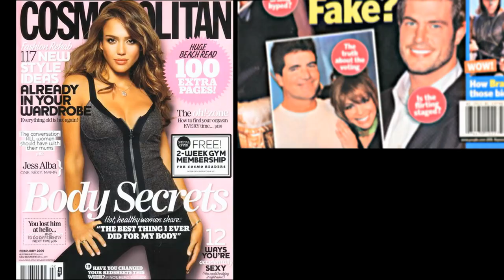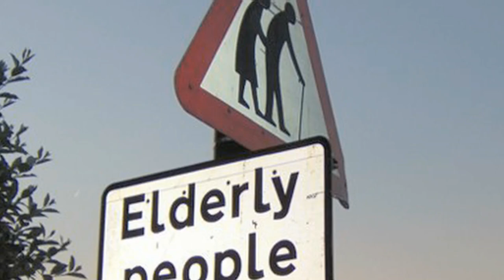There's a Revolution Underway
Are you Growing Bolder? There's a revolution underway, and your future and the futures of your children and grandchildren are at stake.  Growing Bolder Founder and CEO Marc Middleton and Director of Video Production Jason Morrow collaborated on a moving message about the power of possibility, the threat of ageism and the importance of Growing Bolder.

Growing Bolder features people who somehow seem immune to the subtle messages our society bombards us with about aging. And now we've found scientific evidence that supports our mantra -- it's not about age, it's about attitude. Marc explains why our slogan may be the most powerful combination of words ever strung together and could be the secret to redefining the evolution of aging.